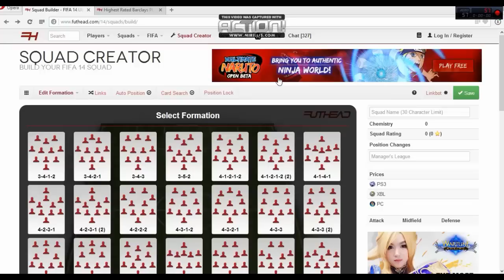Fut 14 skład z Barclays PL za 10k !!!!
Mam nadzieję że się podobało :)